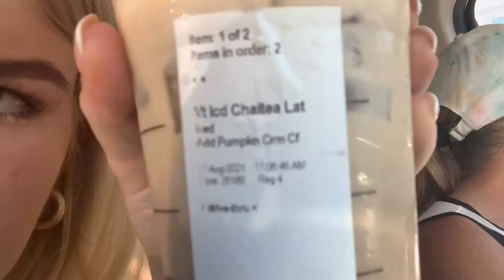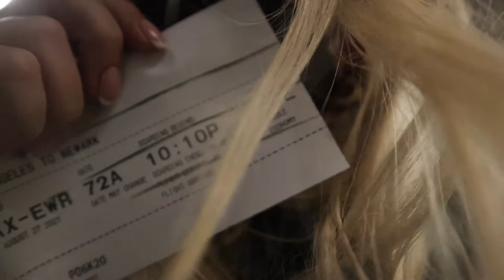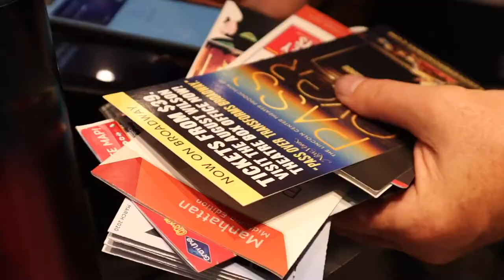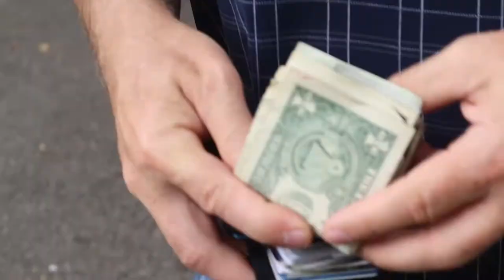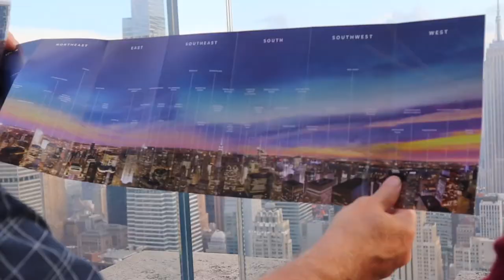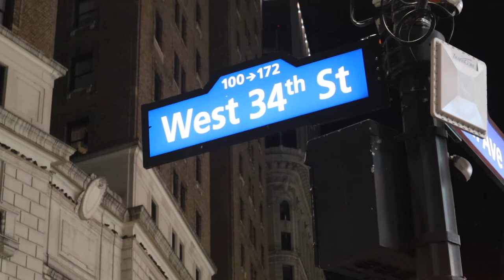19th birthday in new york city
I took a trip to NYC for my 19th birthday and I'm in love with this city. I will definitely be living there one day but until then I'll just keep rewatching this video haha. I hope you guys enjoyed this video, I think it's one of my favorites!!!

depop: cassienicolescloset

~ Q&A:
     - age: 19
     - grade: graduate